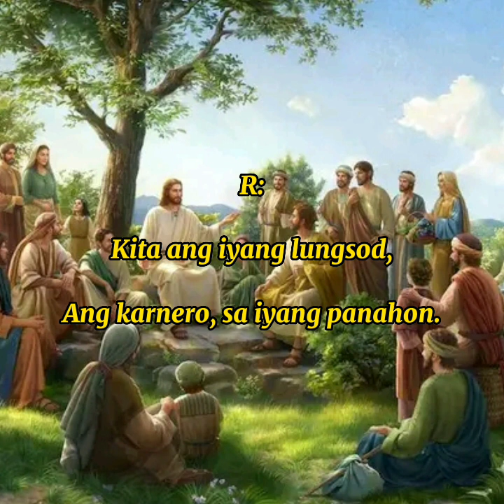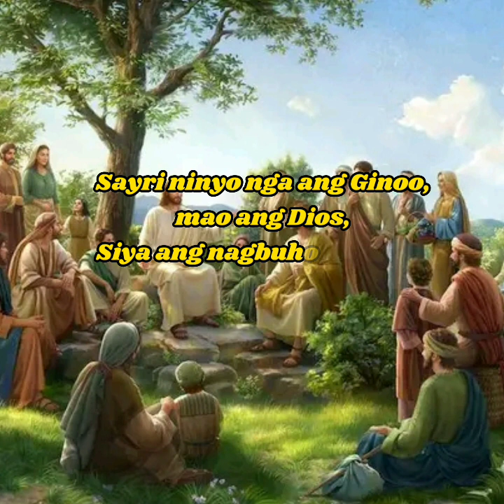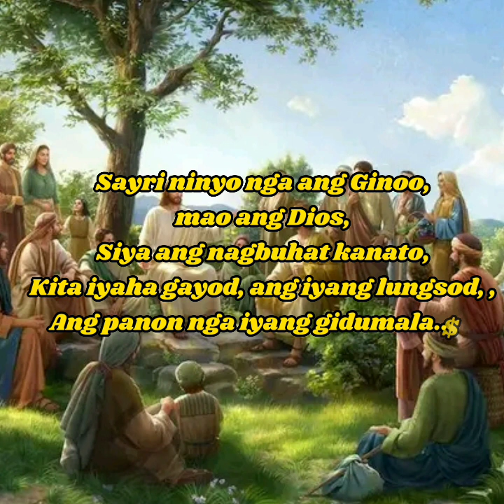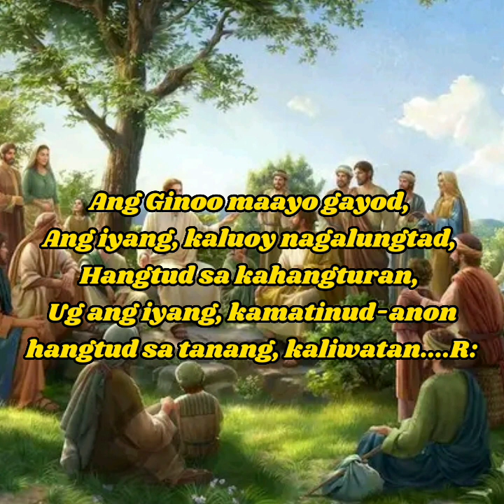Salmo Resp.June 18, 2023: Kita ang iyang lungsod, Ang karnero sa iyang panon (panahon)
sa mga makakabasa o makarinig po palitan nyo nlng po ang word na panahon to Panon sa parehong tono lng din po. ngkamali po kc ako ng pagcopy...paxncya na po kayo..
SALAMAT...

intro keys:
G, G, G, A, C, D, D
E, D, C, E
C, B, B, C, D, C- ( G7)

R:
C,  G, / Am,  G,  C,  -G

G,  C
Am,  G,  C
F,  G,  C,  -( G )